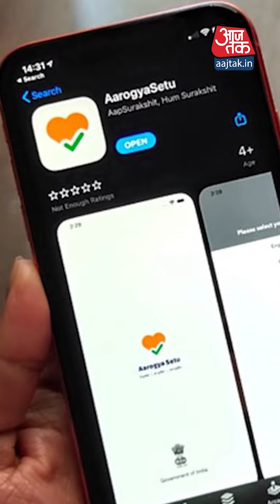Lockdown के बाद रेस्टोरेंट जाते समय इन बातों का रखें ध्यान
रेस्टोंरेंट में हाथ धोने, मास्क पहनने और सरफेस को ना छूने के अलावा और भी कई ऐसी चीजें हैं जिनके जरिए आप संक्रमण फैलने का खतरा कम कर सकते हैं.